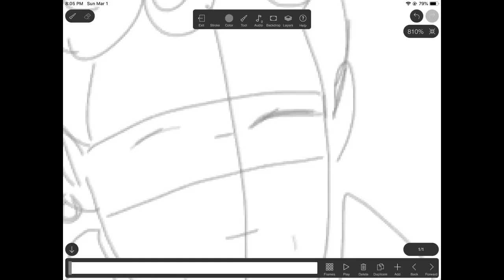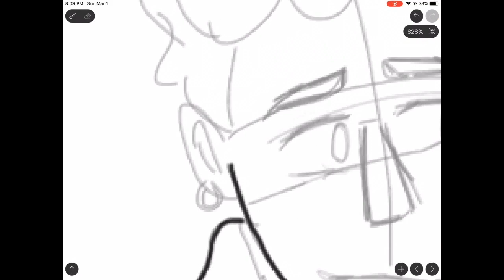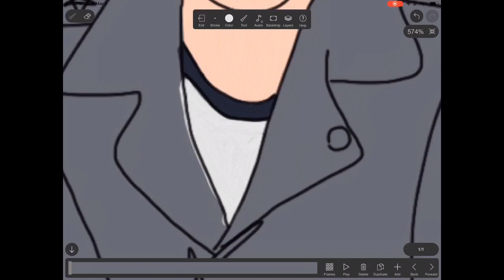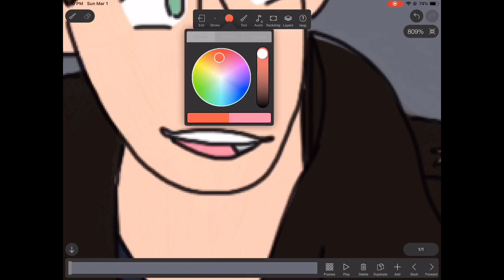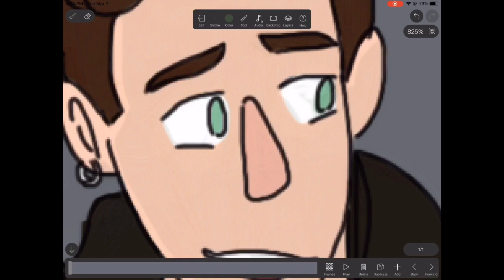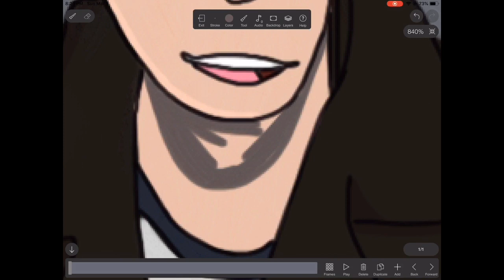BLACK FRIDAY MUSICAL Ethan Green SpeedPaint!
Audio is from the show! God I love Ethan he died too soon :( I wanted them all to live happily in California together. I used Animation Creator HD to draw this.